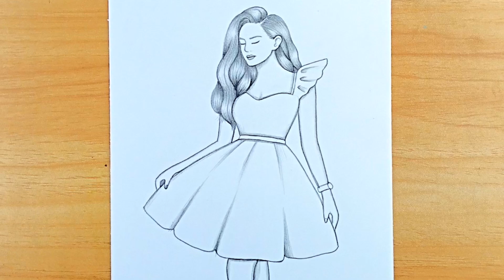A step by step Girl drawing - Drawing easy || Pencil sketch for beginner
Use Materials
1. Double A Paper
2. Doms Zoom Ultimate Dark
3. Blending Stump
4. Push up Eraser
5. White Gel Pen